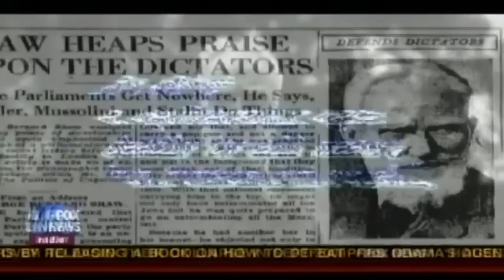Alan Watt - The world is governed by very different personages from what is imagined